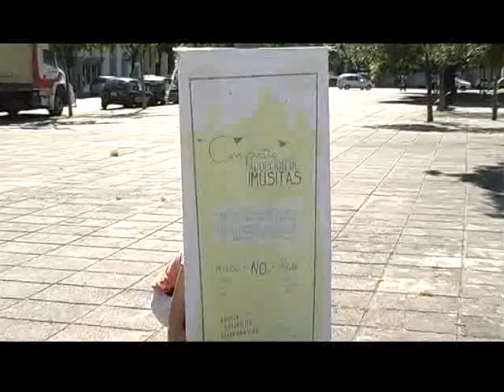Actividad del Imusa en Rosario